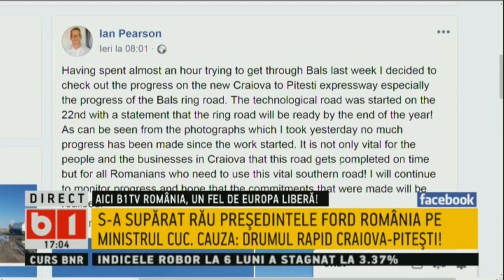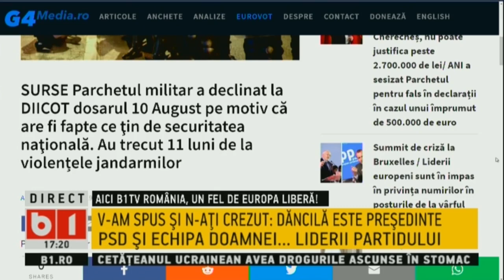SE INTAMPLA ACUM: PSD IN CIFRE: DANCILA PRESEDINTE, TEODOROVICI PRESEDINTE EXECUTIV P2/2